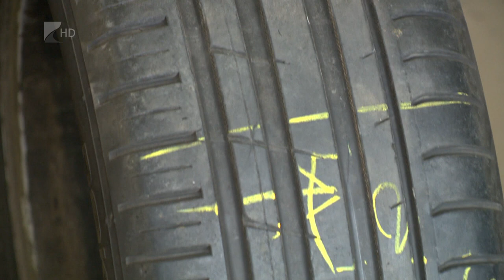Gumicsere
Elindult a roham a gumisoknál, egyre többen szeretnék lecserélni a télit nyárira. A szakemberek arra hívják fel a figyelmet, hogy sem a kopott, sem a használtan vásárolt, ismeretlen előéletű gumiabroncsok nem nyújtanak megfelelő védelmet az utakon.